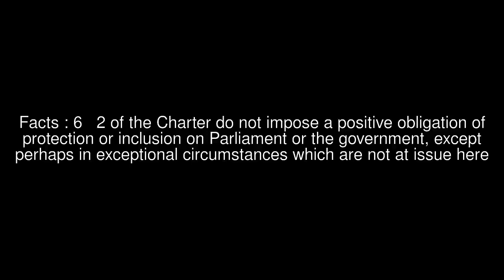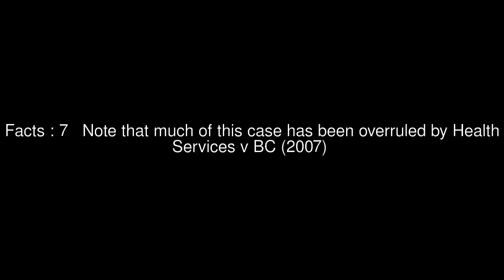Delisle v Canada (Deputy AG) Top #7 Facts